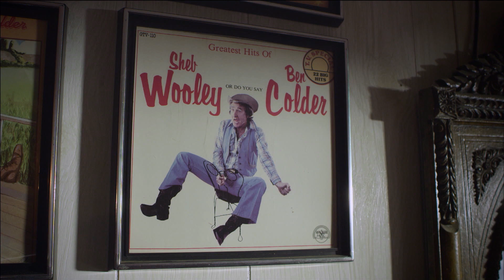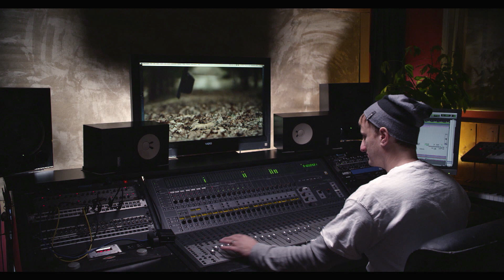La mujer que no puede ver películas, el documental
La inquietante historia de Linda Dotson Wooley, la mujer que no puede ver películas.

La aplicación estará disponible en pocos días.